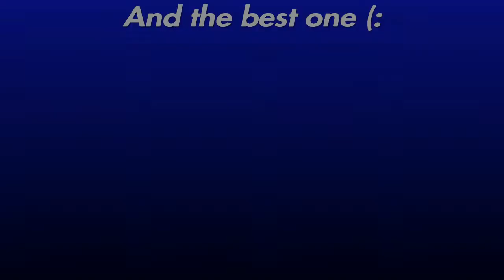I CANT BELIEVE I GOT THIS THROWING AXE KILL!!! º_º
Infinite Warfare